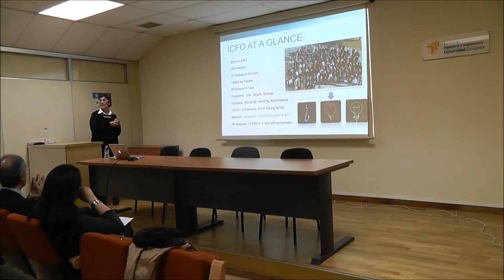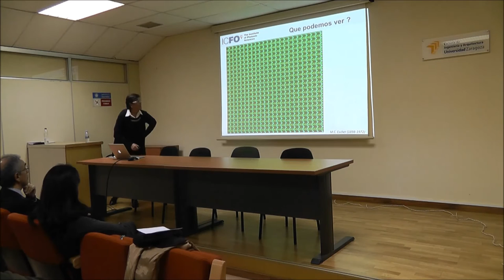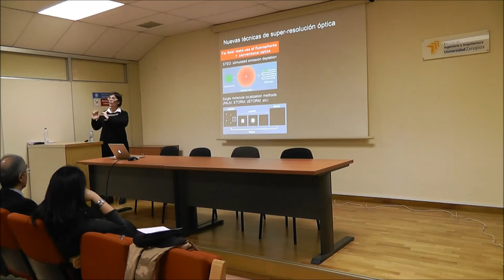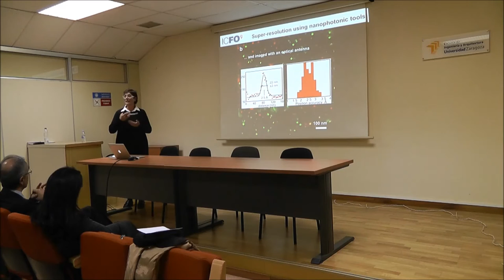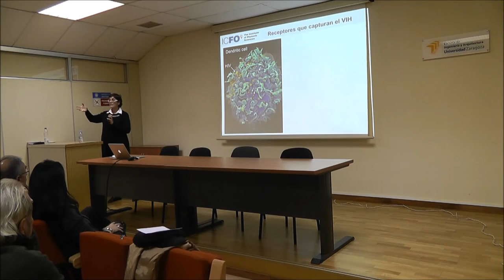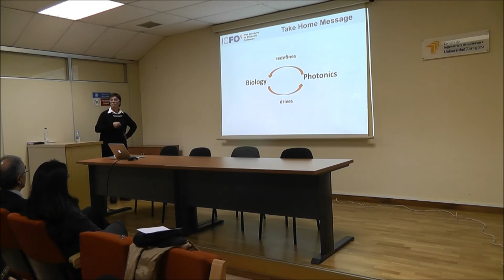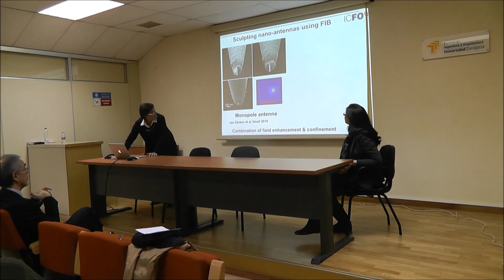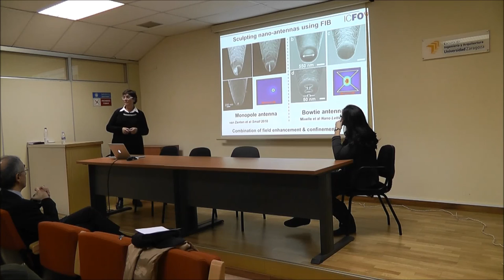Ateneo 262: "Acercando la fotónica a la biología"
En este año internacional de la luz seguramente habremos escuchado mencionar repetidamente la palabra “fotónica”. Pero, ¿sabemos qué es la fotónica? Tal vez no entendamos exactamente el significado físico de esta palabra, pero todos, en nuestra sociedad moderna, sabemos los beneficios que la fotónica brinda a nuestro mundo cotidiano: comunicaciones mas rápidas y fiables a través de fibras ópticas, tratamientos estéticos o médicos no invasivos mediante el uso de láseres.

En los campos de la biológica y la investigación biomédica, la fotónica juega un papel crucial, ayudándonos a ver como las moléculas que componen nuestras células funcionan, y a entender como las células de nuestro organismo “hablan” entre si. Cambios tan diminutos como variaciones entre moléculas o la manera en que las células se comunican entre sí son el desencadenante de muchas enfermedades. En esta charla acercaremos los mundos de la fotónica y la biología y explicaremos como la fotónica puede ser la clave para prevenir un gran numero de enfermedades

Ponente:
María García-Parajo
ICREA Research Professor del Instituto de Ciencias Fotónicas (ICFO)

Presenta y modera:
Estefanía Peña
Profesora del Dpto. de Ingeniería Mecánica de la EINA
Subdirectora del I3A

Fecha: Miércoles, 16 de diciembre de 2015
Hora:  18 h.
Lugar: Sala de Grados, edificio Torres Quevedo, EINA